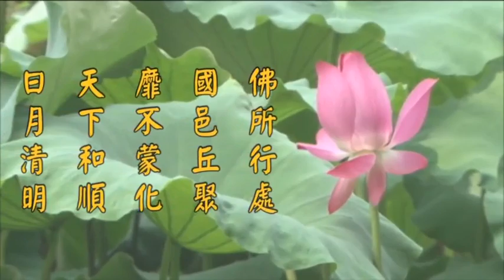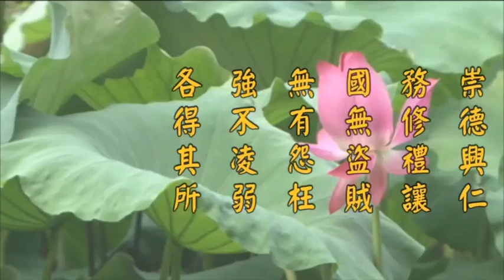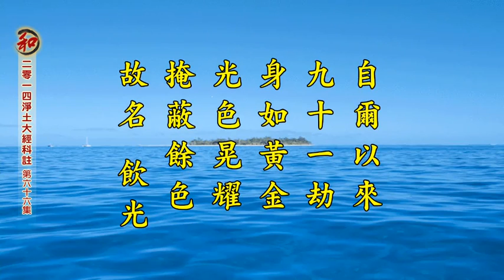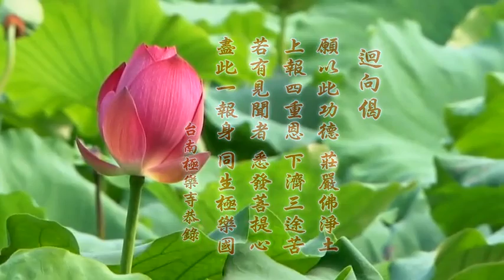二零一四淨土大經科註（第四回 第66集） 淨空法師 (有字幕)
卍二零一四淨土大經科註　　（第六十六集）
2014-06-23　講於台南極樂寺　檔名：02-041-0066